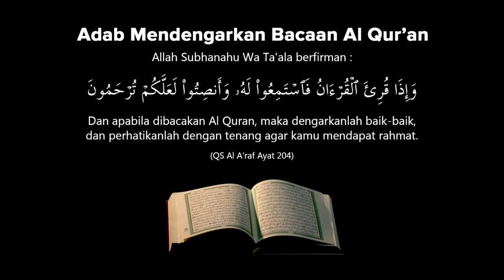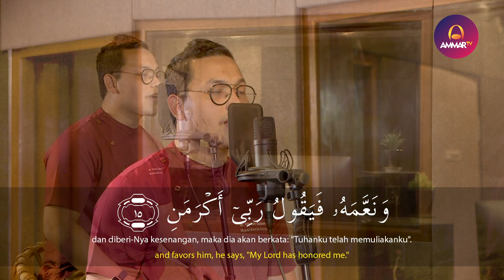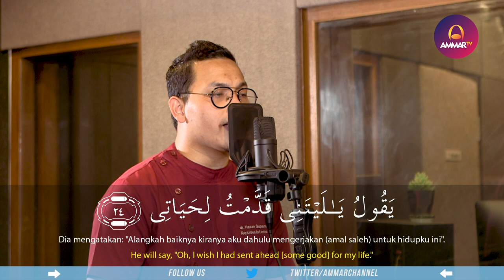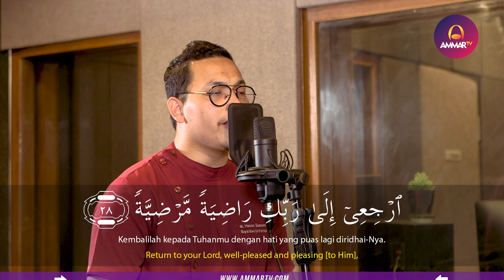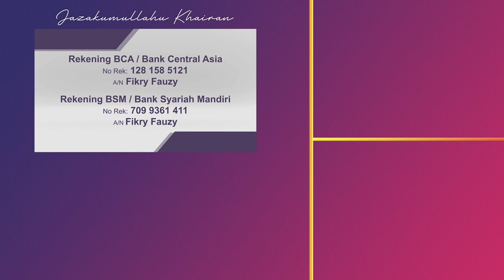SURAT AL FAJR || dr. HASAN SUPANDY || MUROTTAL MERDU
Support by
Iphone Sekon - Jual iPhone Second Original®️

📍 Islamic Studio Records - Solo, Jawa Tengah

Muzammil Hasballah

Salim Bahanan

Taqy Malik

Ibrahim Elhaq

Rizal Wahid

Abyan Muwaffaq